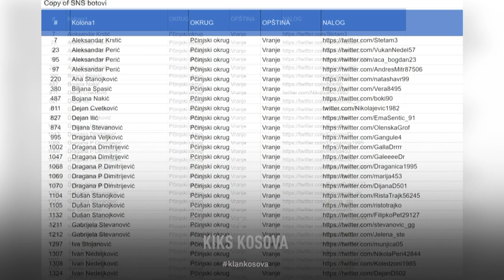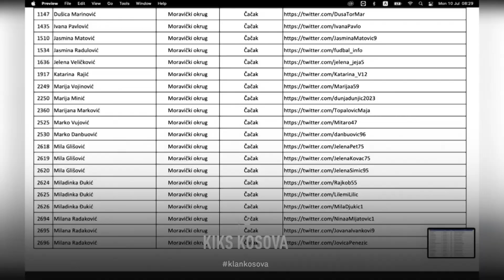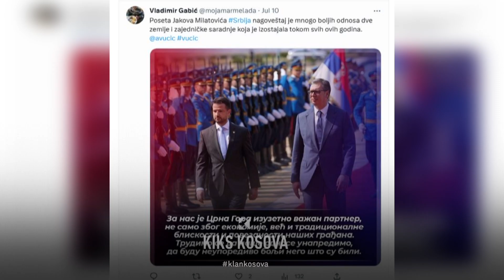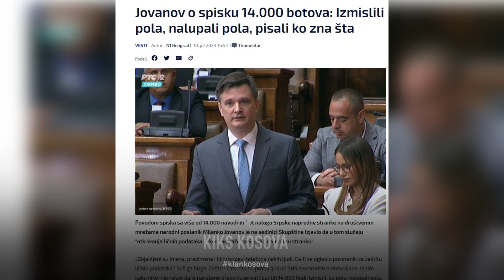Zbulohet lista me mbi 14 mijë "botë" të Vuçiqit, mes tyre edhe zyrtarë shtetërorë